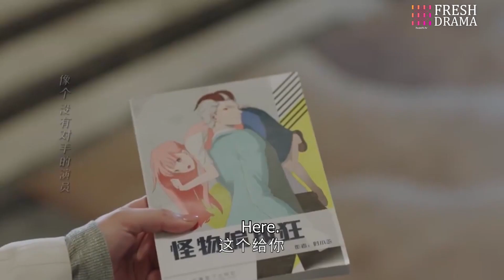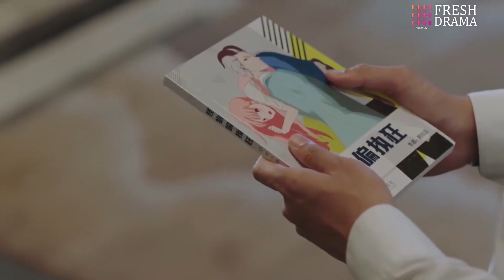When he opened the door, he found his fiancee was in another man's arms beside a bed...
DRAMA NAME: President's Secret Wife